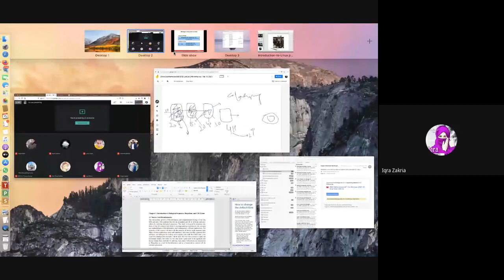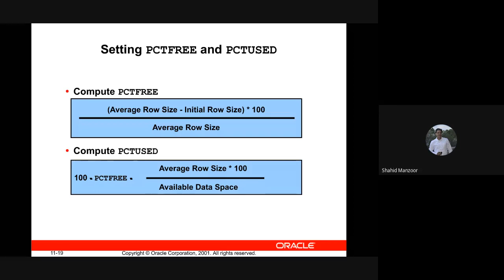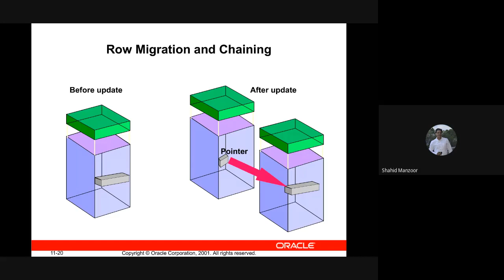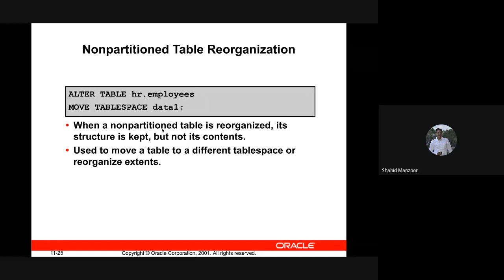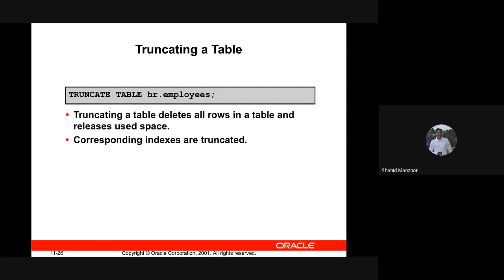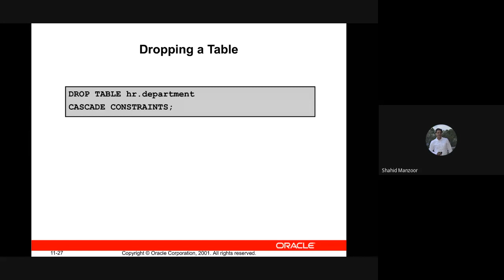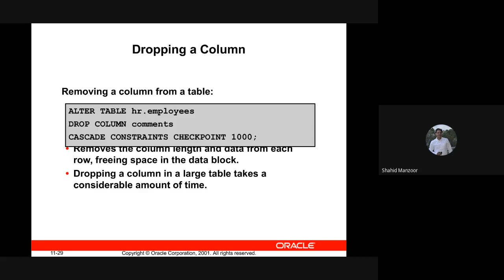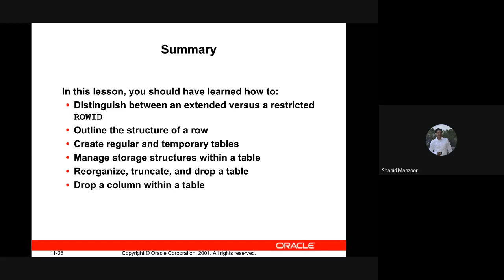Managing tables Lecture